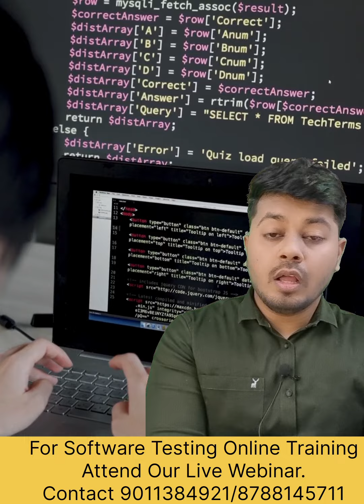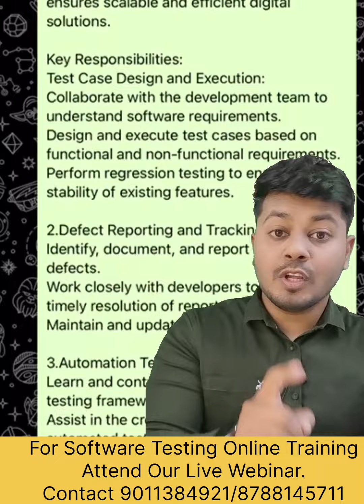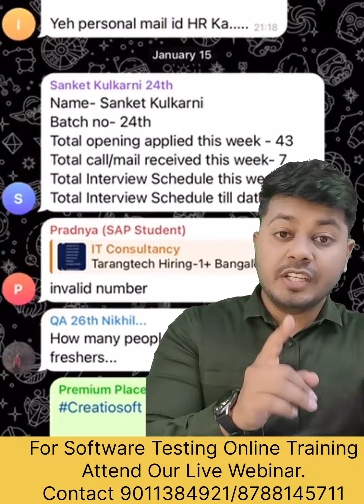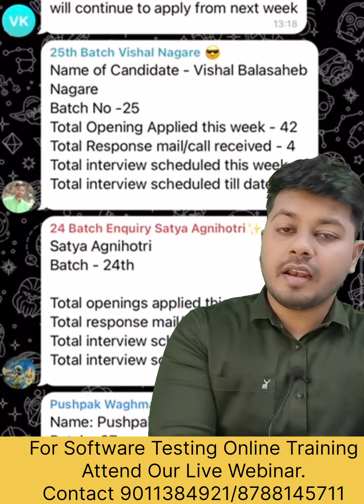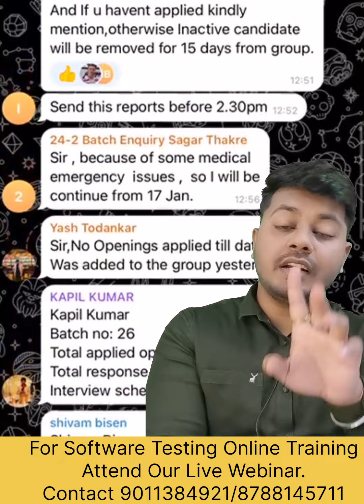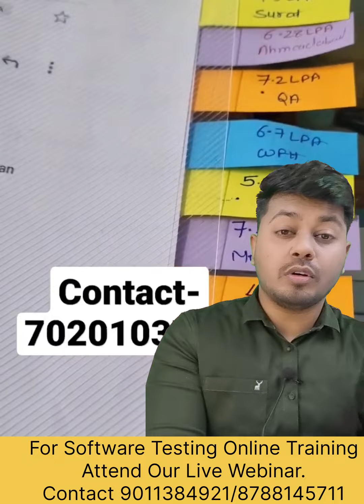Software Testing Career & Job in 2024.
🚀 Explore the dynamic landscape of software testing careers in 2024 with SSquareIT Training Institute! 🌐

Are you passionate about quality assurance and eager to embark on a rewarding journey in the world of software testing? Look no further! Join SSquareIT, your gateway to a thriving career in software testing.

🔍 In this comprehensive training program, we delve into the latest trends, tools, and methodologies shaping the software testing industry in 2024. Our expert trainers are committed to equipping you with the skills and knowledge necessary to excel in the ever-evolving IT landscape.

🌐 SSquareIT Training Institute is dedicated to providing hands-on, industry-relevant training that prepares you for the challenges and opportunities that lie ahead. Whether you're a fresh graduate, a career switcher, or a seasoned professional looking to upskill, our courses are tailored to meet your unique needs.

SSquareIT Training Institute
Harihareshwar Park, Dhayri, Pune-42

🎓 Key Highlights:
✅ Cutting-edge curriculum reflecting the latest industry standards
✅ Practical, hands-on training to build real-world skills
✅ Expert instructors with extensive industry experience
✅ Placement assistance to kickstart your career
✅ State-of-the-art facilities for an immersive learning experience

Don't miss this opportunity to shape your future in software testing! Enroll with SSquareIT Training Institute today and take the first step towards a successful and fulfilling career. 🚀